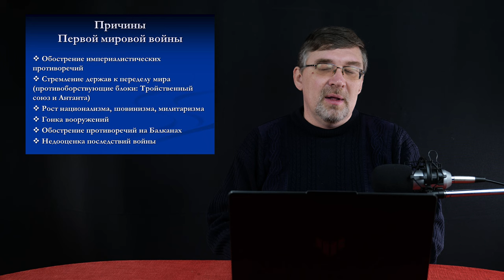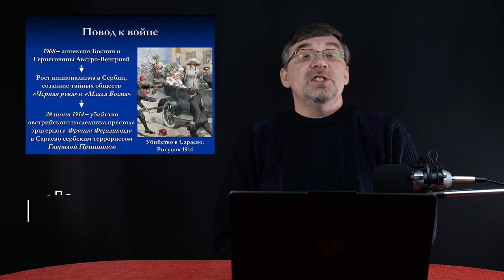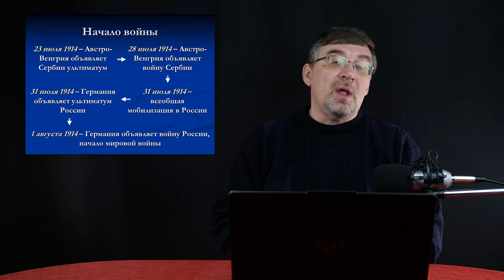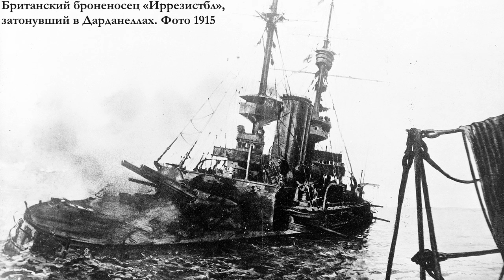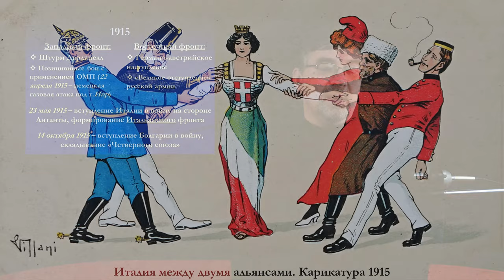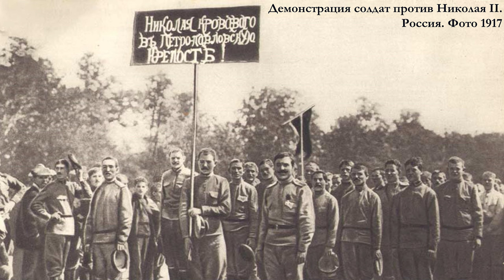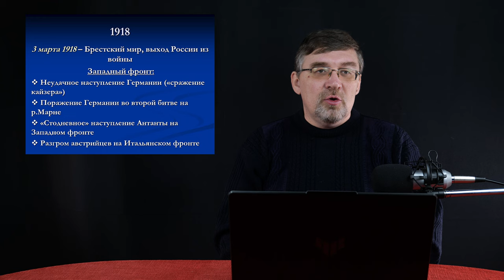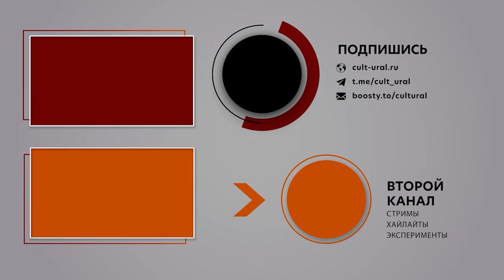Новейшая история. XX век. #2. Первая мировая война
Помочь проекту:
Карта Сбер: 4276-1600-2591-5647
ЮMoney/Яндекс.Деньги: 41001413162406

00:00 Вводная
00:28 Первая мировой война
01:25 Причины Первой мировой войны
08:04 Повод к войне
10:10 Начало войны
12:34 1914
16:02 1915
20:57 1916
25:31 1917
28:40 1918
30:23 Окончание войны
31:34 Итоги Первой мировой войны